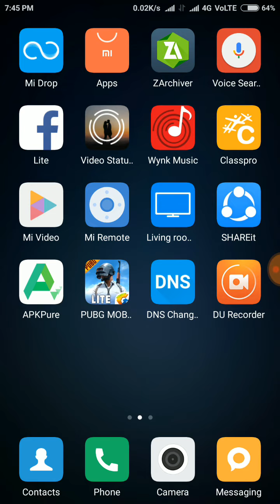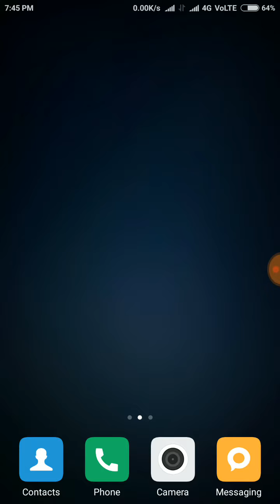Pokemon cheat or without cheat